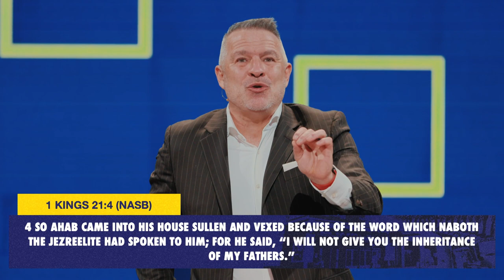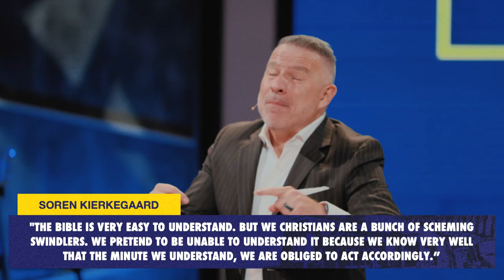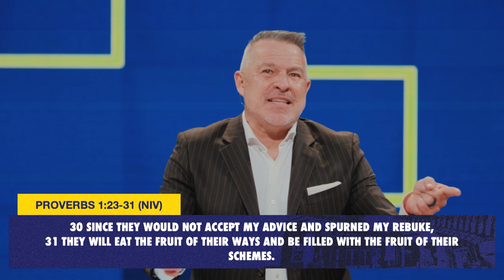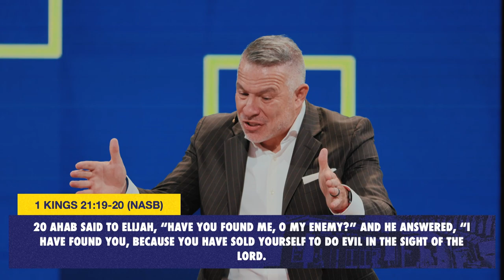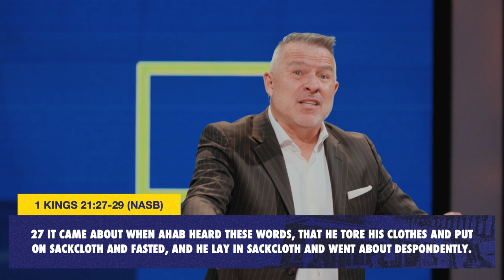The Fastest Way Out Of An Awful Story | Tim Dilena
September 26, 2021 - Tim Dilena  - Times Square Church
The Fastest Way Out Of An Awful Story